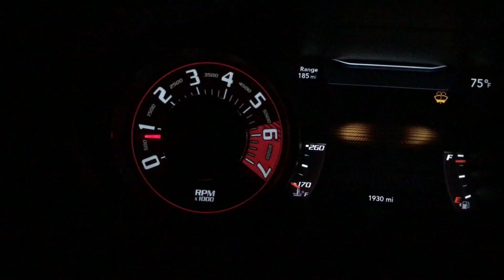Hellcat Interior Sound of Zoomers Exhaust + BWoody Intake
Interior sound of Zoomers Exhaust cat-back and Bwoody cold air intake on our 2015 Dodge Challenger Hellcat (6-speed manual).

Filmed: 11/29/16